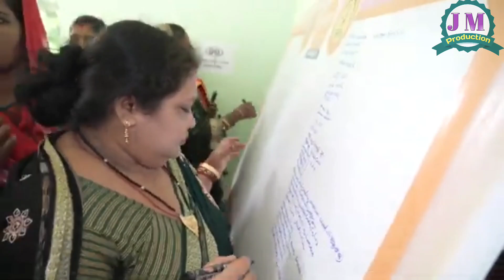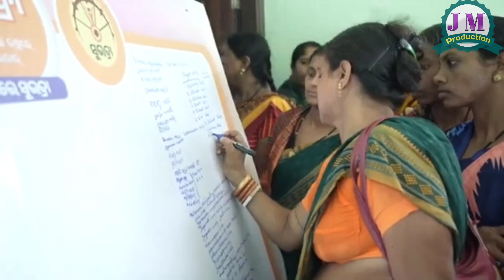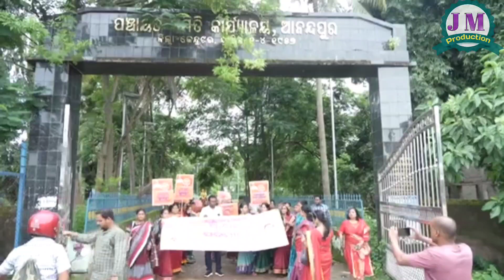SAROKARO SUBHADRA YAJANA NEW ODIA SONG